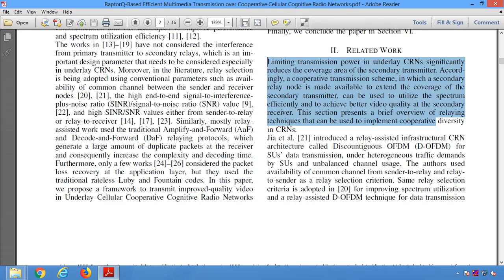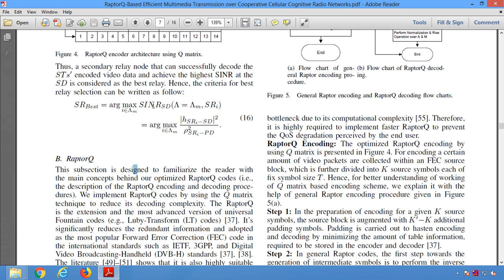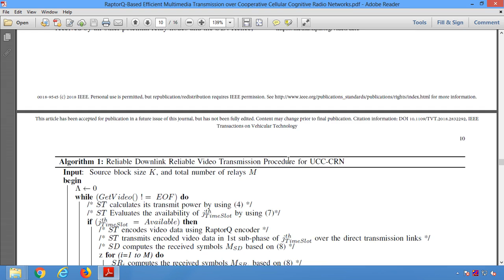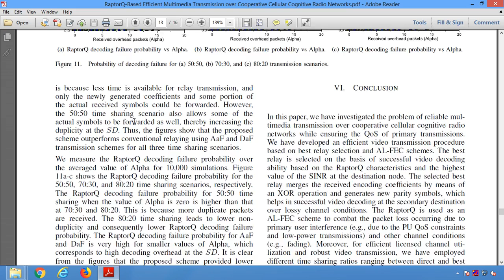RaptorQ Based Efficient Multimedia Transmission over Cooperative Cellular Cognitive Radio Networks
* Complete Source Code
 * Complete Documentation
 * Complete Presentation Slides
 * Flow Diagram
 * Database File
 * Screenshots
 * Execution Procedure
 * Readme File
 * Video Tutorials
 * Supporting Softwares

Support Specialization
 * 24/7 Support
 * Ticketing System
 * Voice Conference
 * Video On Demand
 * Remote Connectivity
 * Document Customization